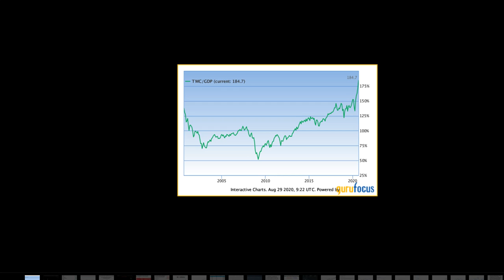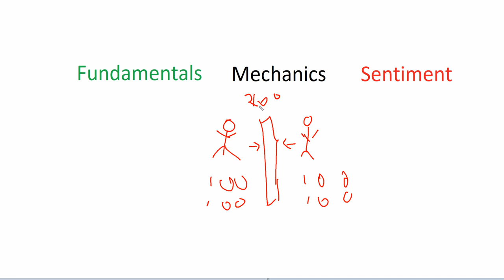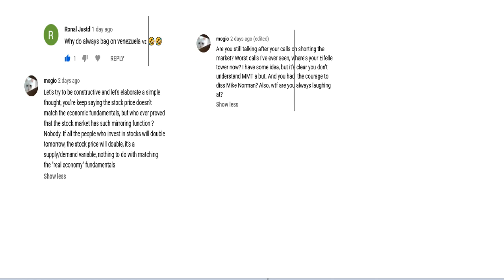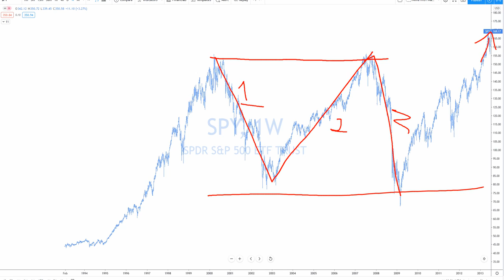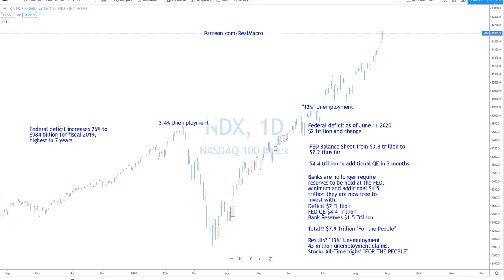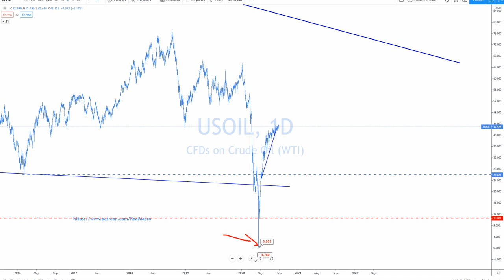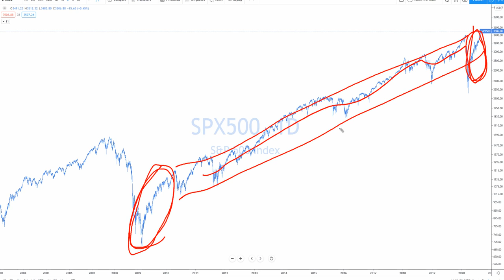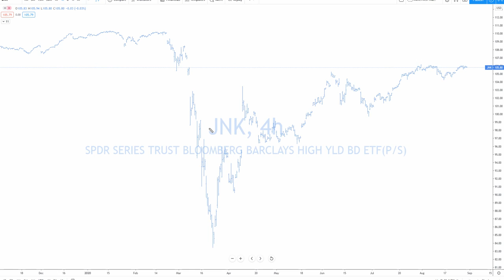Real Macro - Fundamentals, Mechanics, Sentiment Of Markets